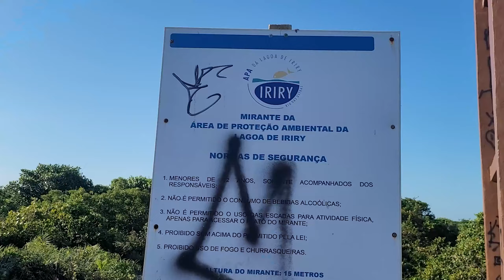LAGOA DE IRIRY PARECE COCA-COLA🥤EM RIO DAS OSTRAS 🏖️ UM PIER ASSIM SERIA UM SONHO | T1.EP102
Ao saírmos da Praia da Joana (vídeo anterior) fomos para a Lagoa do Iriry e logo após para o Pier.

A Lagoa de Iriry, conhecida também como Lagoa da Coca-Cola, Lagoa Doce OU Lagoa Iodada fica em Rio das Ostras, entre o bairro de Jardim Bela Vista e estendendo-se até o bairro Mar y Lago e partes de Terra Firme. A lagoa e a área de proteção ambiental que a cerca possuem diversas trilhas, quiosques, praias, áreas de lazer e um mirante, sendo um dos pontos turísticos mais famosos da cidade. A orla localizada em Jardim Bela Vista concentra a maior parte das instalações recreativas da lagoa.

Origem do nome Iriry vem da língua indígena tupi e significa lagoa das conchas ou lagoa dos moluscos. O nome é a junção de ig (água, lagoa ou rio) + reri ou riri (concha ou molusco).

A aparência marrom-avermelhada das águas é consequência da alta concentração de sais como iodo, além dos óxidos, ácidos húmicos e ácidos fúlvicos dissolvidos na lagoa que são resultados da decomposição incompleta de material orgânico como folhas e galhos. O acúmulo destas substâncias não permite a penetração da luz na água, o que provoca a sua aparência escura. Estas substâncias, apesar de pouco usadas pela biota da lagoa, não são tóxicas ou consideradas uma fonte de poluição.

O Emissário Submarino de Rio das Ostras, um dos principais cartões-postais da cidade, enfrenta sérios problemas de abandono por parte da Prefeitura. Alambrados enferrujados, iluminação precária e grades danificadas estão entre os problemas que demandam reparos urgentes, ultrapassando o limite de segurança da estrutura.
Este ponto turístico é amplamente utilizado por pescadores e turistas que buscam apreciar o nascer do sol e a deslumbrante vista da orla da Praia de Costazul. Além disso, o Emissário Submarino desempenha um papel importante ao canalizar esgoto tratado desde a Estação de Tratamento de Esgoto (ETE) até o píer.
O Emissário Submarino, originalmente construído com padrões que garantem o bem-estar da população e a preservação do meio ambiente, necessita de intervenções imediatas para evitar que a deterioração comprometa ainda mais esse patrimônio.

✅ Quer nos acompanhar? Ter conteúdo extra sobre? Tirar mais dúvidas?